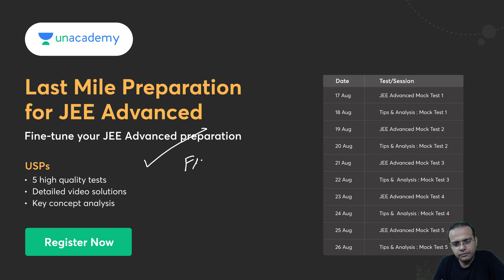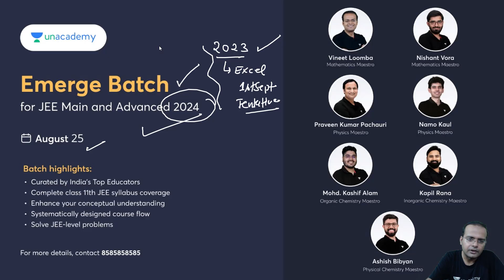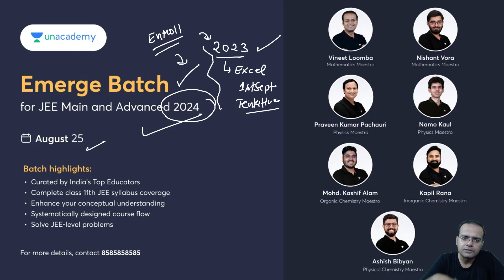Unacademy offers and Batches